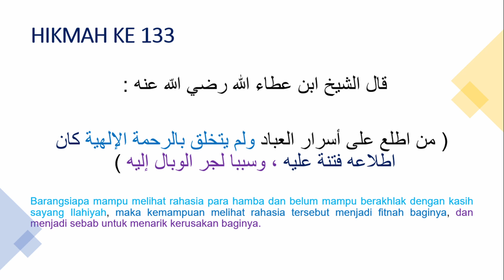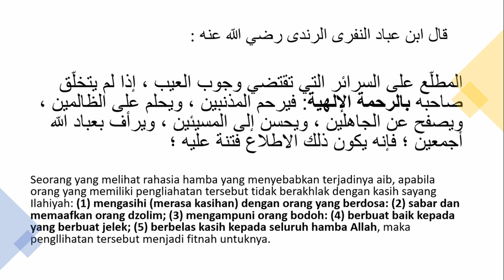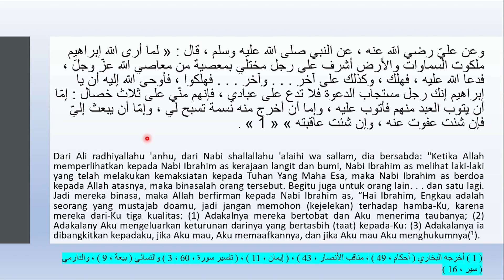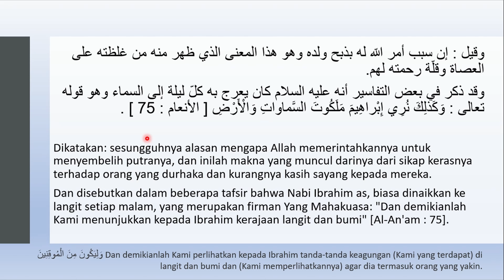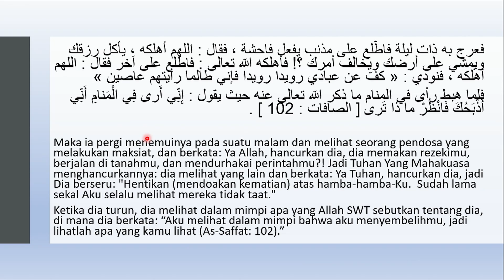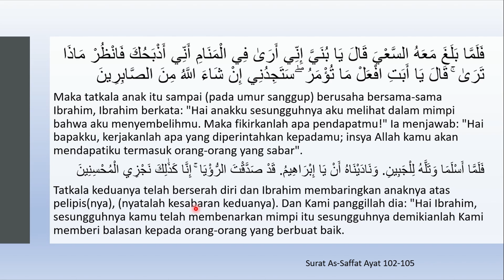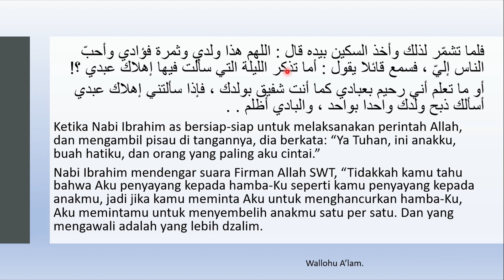Tafsir Alasan Perintah Penyembelihan Nabi Ismail || Ngaji Syarah Al-Hikam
Syarah Al-Hikam Jilid II Halaman 4.

وقيل : إن سبب أمر اللّه له بذبح ولده وهو هذا المعنى الذي ظهر منه من غلظته على العصاة وقلّة رحمته لهم.
وقد ذكر في بعض التفاسير أنه عليه السلام كان يعرج به كلّ ليلة إلى السماء وهو قوله تعالى : وَكَذلِكَ نُرِي إِبْراهِيمَ مَلَكُوتَ السَّماواتِ وَالْأَرْضِ [ الأنعام : 75 ]

Dikatakan: sesungguhnya alasan mengapa Allah memerintahkannya untuk menyembelih putranya, dan inilah makna yang muncul darinya dari sikap kerasnya terhadap orang yang durhaka dan kurangnya kasih sayang kepada mereka.

Dan disebutkan dalam beberapa tafsir bahwa Nabi Ibrahim as, biasa dinaikkan ke langit setiap malam, yang merupakan firman Yang Mahakuasa: "Dan demikianlah Kami menunjukkan kepada Ibrahim kerajaan langit dan bumi" [Al-An'am : 75].

Wallohu A'lam